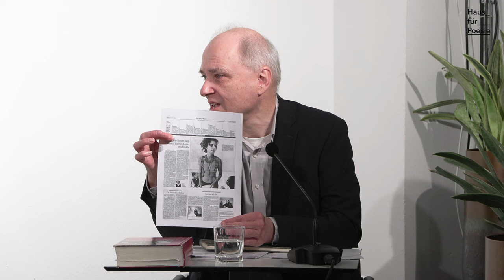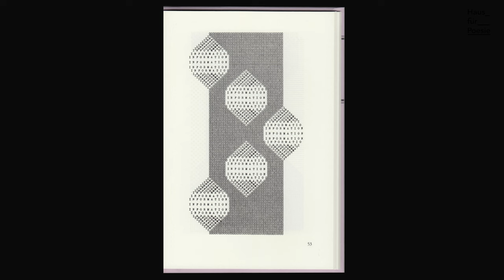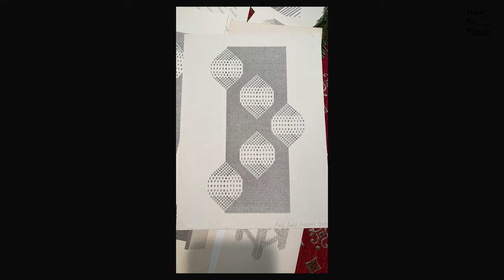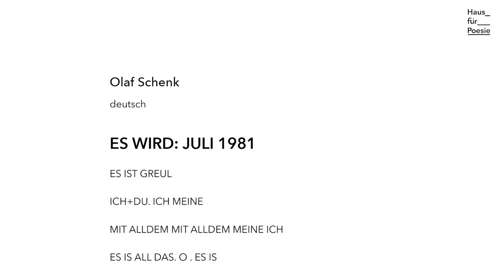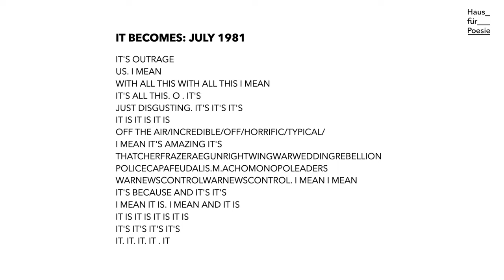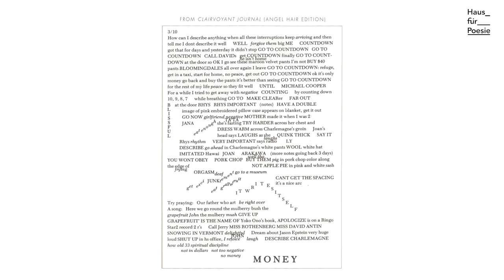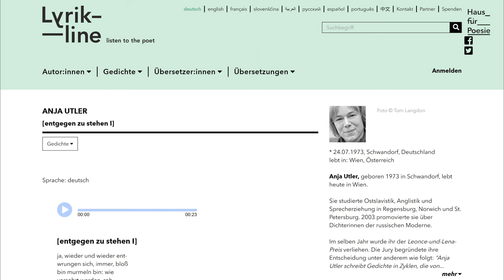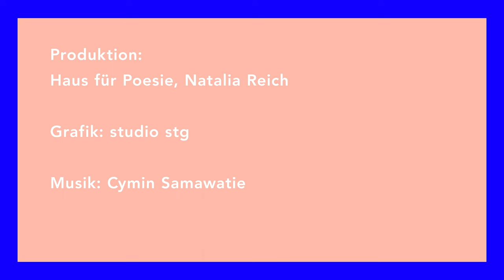Das Gedicht in seinem Jahrzehnt. Mit Konstantin Ames und Mara Genschel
In der zwölften Veranstaltung der Reihe Das Gedicht in seinem Jahrzehnt begegnen sich die Dichter:innen Konstantin Ames (geboren 1979 in Völklingen) und Mara Genschel (geboren 1982 in Bonn). Gemeinsam mit dem Moderator Gregor Dotzauer durchqueren sie die zurückliegenden Jahrzehnte von den siebziger Jahren bis in die Gegenwart. Sie wählen deutschsprachige und internationale Gedichte aus, die sie in einer bestimmten Zeit besonders geprägt haben. Hinzu kommen eigene Texte, die von dieser Prägung zeugen. Auf diese Weise entsteht eine sehr persönliche, lebendige Dichtungsgeschichte.

Timestamps:
Renate Rasp (05:03), Liesl Ujvary (25:10), Diane diPrima (36:10), Jean Daive (52:30), Ruth Wolf-Rehfeldt (1:06:45), Kathrin Schmidt (1:20:34), Amanda Stewart (1:28:20), Ronald M. Schernikau (1:38:08), Barbara Köhler (1:46:20), Ulf Stolterfoht (1:54:00), Hannah Weiner (2:03:55), Gellu Naum (2:17:30), Anja Utler (2:27:10), Crauss. (2:39:05), M. NourbeSe Philip (2:50:30), Sean Bonney (3:02:15) // Bonusmaterial: Mara Genschel (3:14:10), Elías Knörr (3:17:15), Konstantin Ames (3:19:34)

Gefördert im Rahmen von NEUSTART KULTUR im Programmteil KULTUR.GEMEINSCHAFTEN aus Mitteln der Beauftragten der Bundesregierung für Kultur und Medien und der Kulturstiftung der Länder.

Hinweis: Aus technischen Gründen musste das Video neu hochgeladen werden, weshalb die bisherigen Kommentare leider nicht mehr angezeigt werden.